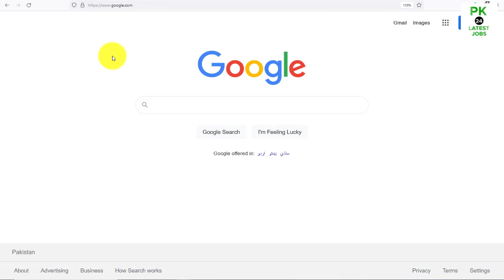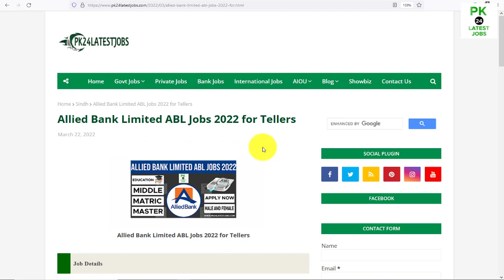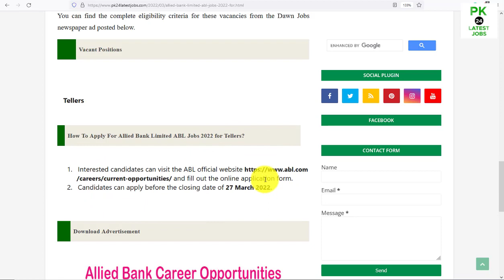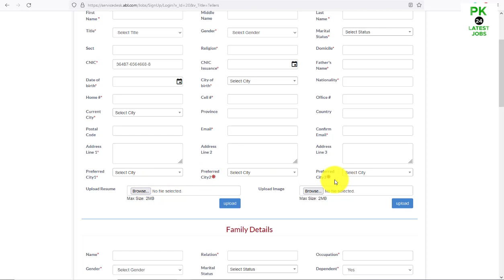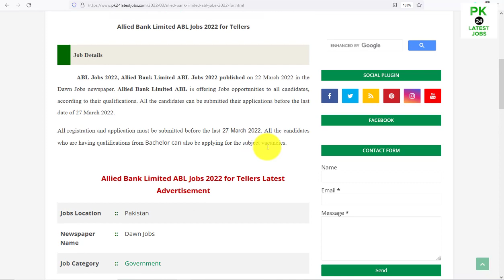Allied Bank Jobs 2022 | Allied Bank Limited ABL Jobs 2022 | Allied Bank ABL Jobs 2022 Apply Online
ABL Jobs 2022, Allied Bank Limited ABL Jobs 2022 published on 22 March 2022 in the Dawn Jobs newspaper. Allied Bank Limited ABL is offering Jobs opportunities to all candidates, according to their qualifications. All the candidates can be submitted their applications before the last date of 27 March 2022. All registration and application must be submitted before the last 27 March 2022. All the candidates who are having qualifications from Bachelor can also be applying for the subject vacancies.